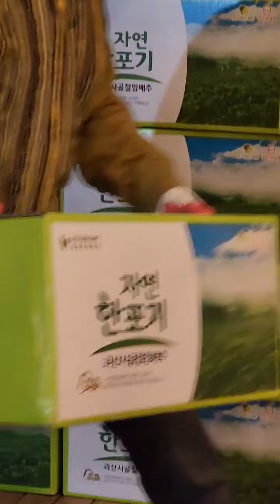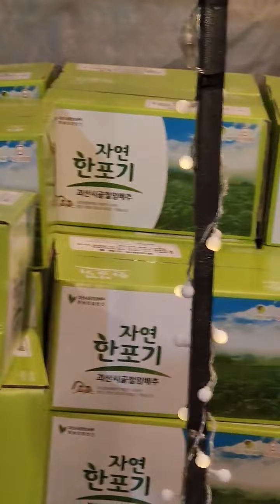사랑제일교회 오늘 김장합니다